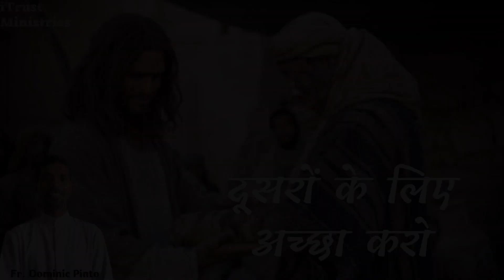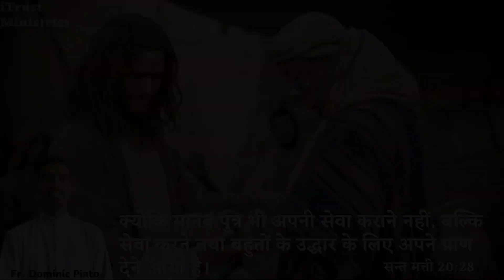दूसरों के लिए अच्छा करो || 8 March || Fr. Dominic Pinto || iTrust Ministries